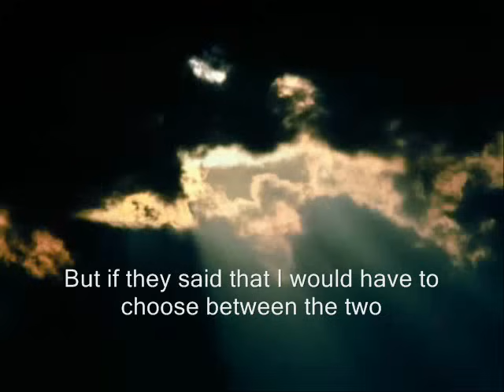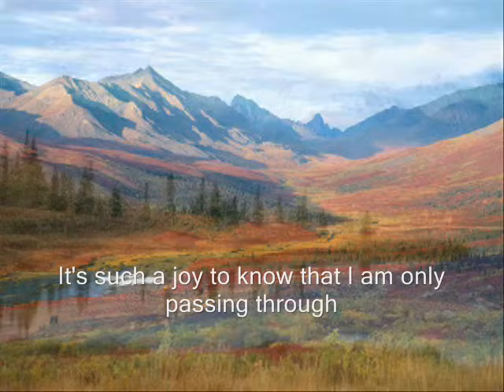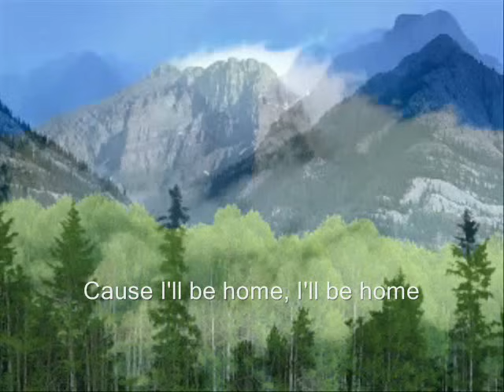Home Where I Belong - BJ Thomas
lovingly dedicated to those who feeling blue and homeless...